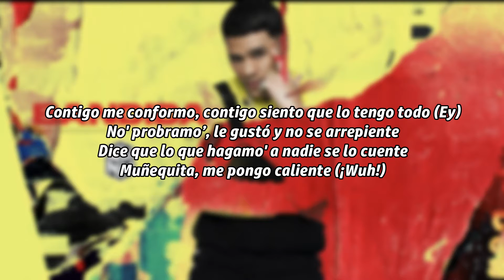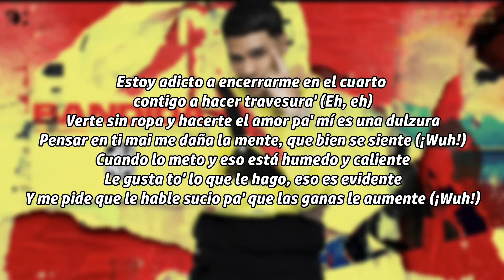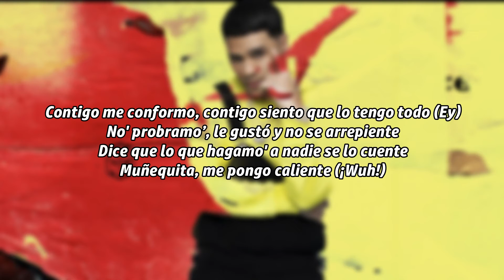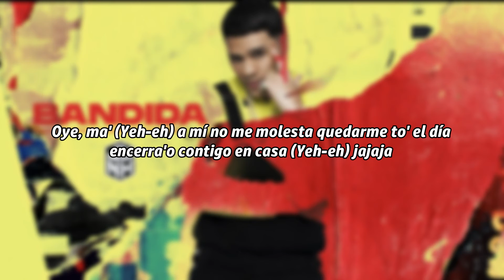Juhn - Bandida (Letra)